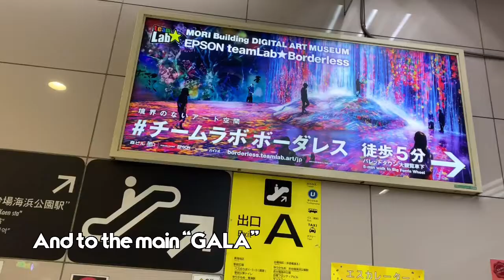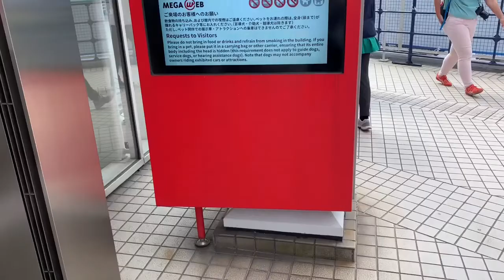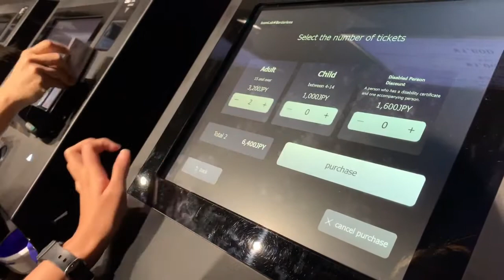HACHIKO | SHIBUYA CROSSING | teamLab Borderless | TOKYO | Christine Sy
Super aga namin nagising for this gala! This is our 3rd day in Tokyo during the Golden Week here in Japan last year 😘